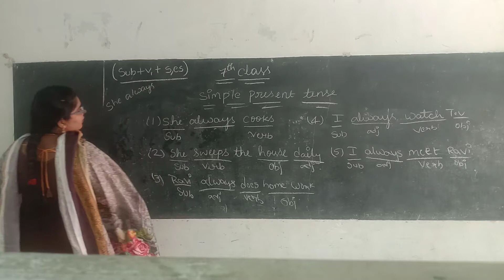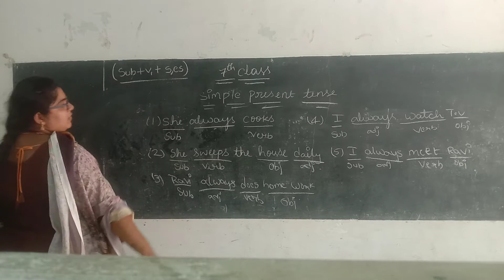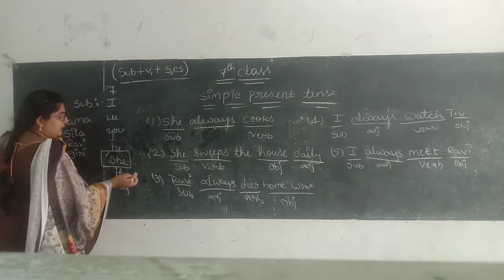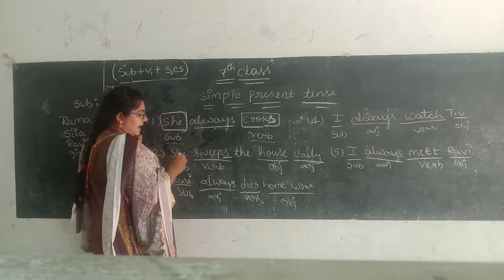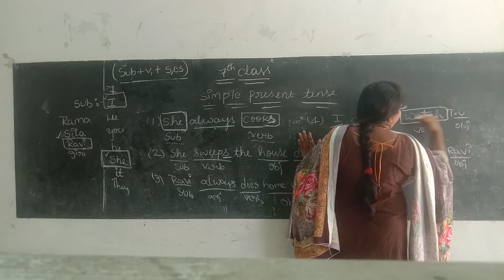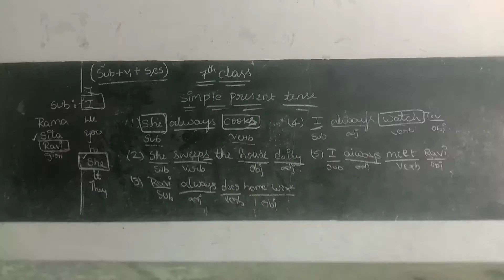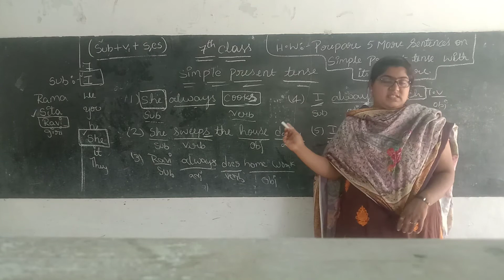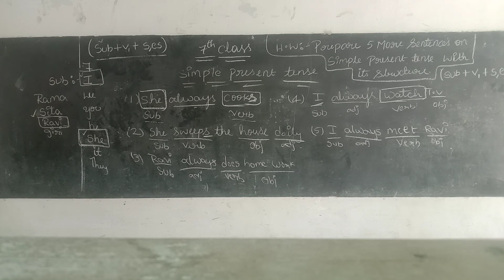7th class english grammar